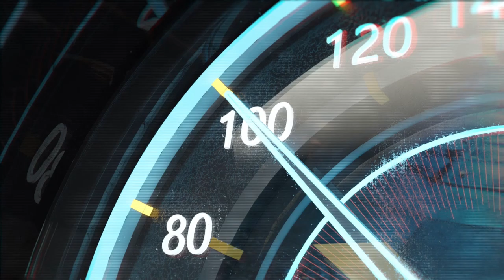Tata Harrier facelift spotted again; to get an LED light bar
- Harrier facelift prices in India to be revealed in October this year

- Will get extensive changes inside out

Upcoming Tata Harrier facelift unveiling and launch timelines
Tata Harrier Facelift Right Front Three Quarter
Tata Motors is working on updates for multiple cars like the Nexon facelift, Harrier facelift, Punch EV, and more. The carmaker is expected to unveil the updated Harrier in the coming weeks, followed by a launch in October 2023.

2023 Harrier new spy shot: What does it reveal?
Tata Harrier Facelift Rear View
As seen in a new spy shot shared on the web, the facelifted Harrier will get an LED light bar on the tailgate. This unit will be accompanied by a new set of wrap-around LED taillights on either side. Elsewhere, the refreshed model will get new split headlamps, a new grille, redesigned front and rear bumpers, and a new set of alloy wheels.

Facelifted Tata Harrier interior and features
Tata Harrier Facelift Right Side View
Inside, the 2023 Harrier is expected to come equipped with a two-spoke steering wheel similar to the unit showcased on the Curvv concept, new gear lever, revised centre console, and faux wood inserts on the dashboard. The current model is already equipped with features like a panoramic sunroof, an electric parking brake, a 10.25-inch touchscreen infotainment system, automatic climate control, and more.

New Harrier facelift engine and specifications
Tata Harrier Facelift Right Rear Three Quarter
Under the hood, the upcoming Harrier facelift is expected to be powered by the same 2.0-litre Kryotec diesel engine producing 168bhp and 350Nm of torque, paired with six-speed manual and automatic transmissions. Also up for offer could be a new 1.5-litre, turbo-petrol engine that was showcased at the Auto Expo 2023.